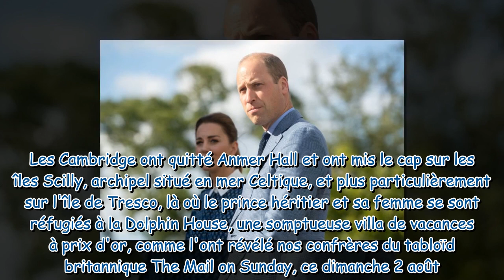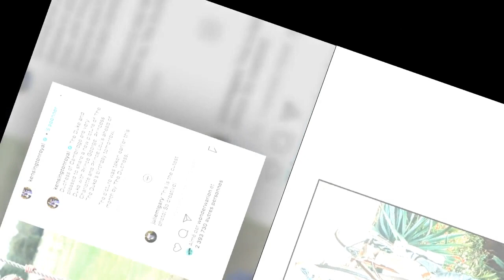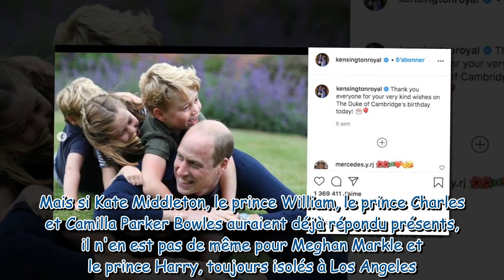Kate et William : découvrez le montant salé de la location de leur villa de vacances